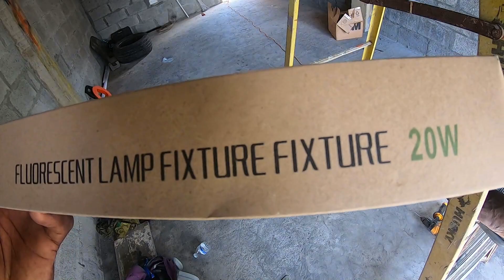Trunking installation and wiring (Electrical Installation)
hey guys welcome to Aleinic Services this video is about Trunking installation and wiring inside a room.